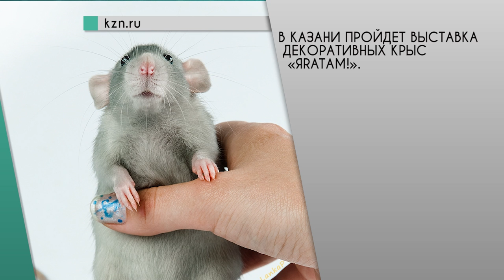Web News от 19.05.16